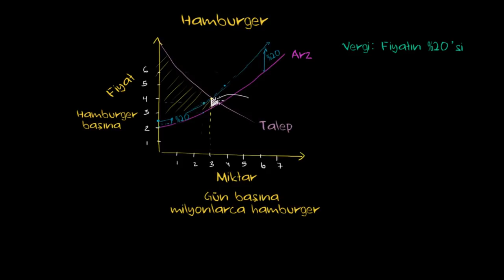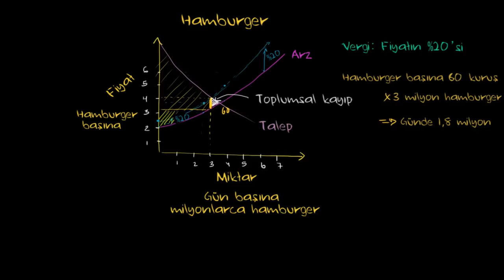Verginin Yüzdesel Olarak Uygulanması (Mikroekonomi)